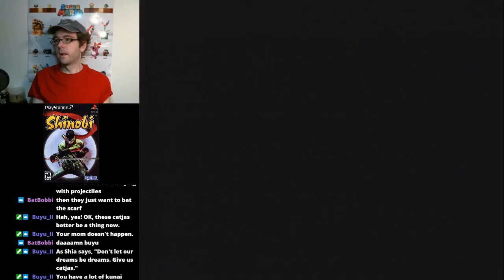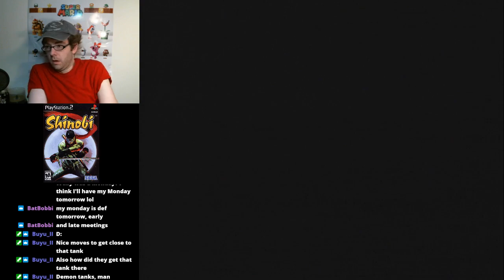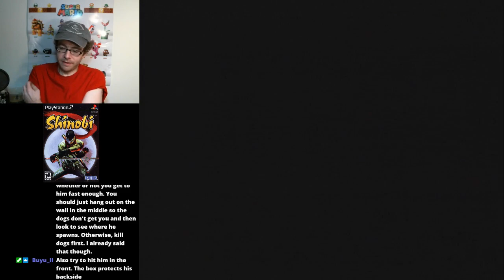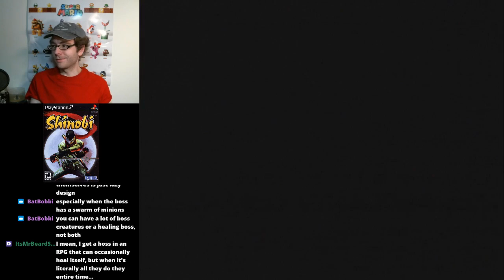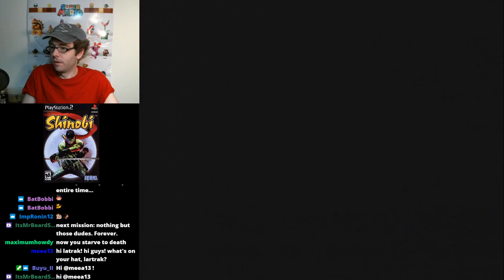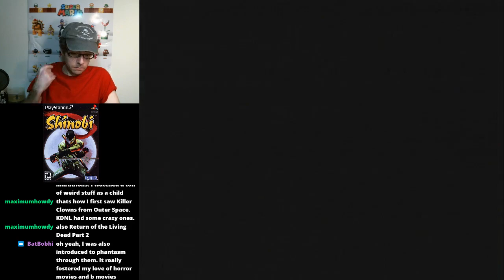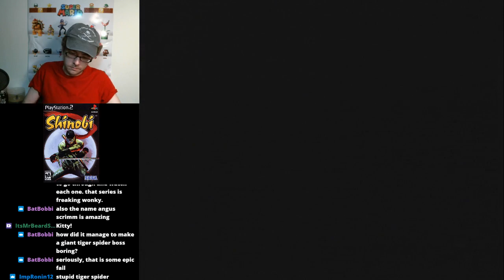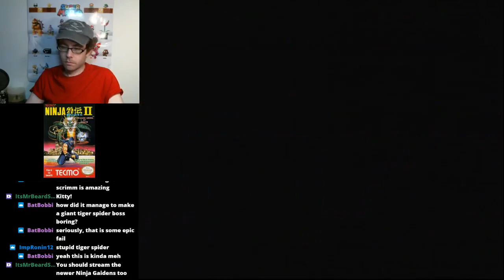Ninja? More like nonja. (Shinobi, PS2) --Livestream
Playing Shinobi on PS2.  It has its good qualities I think.